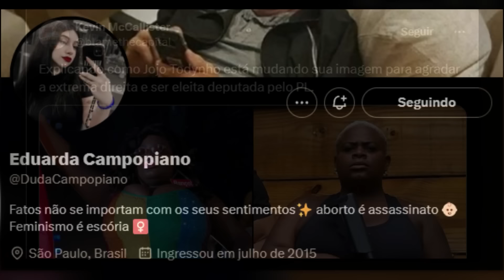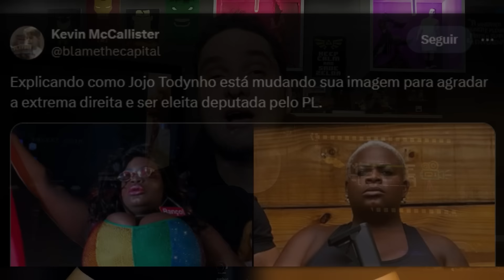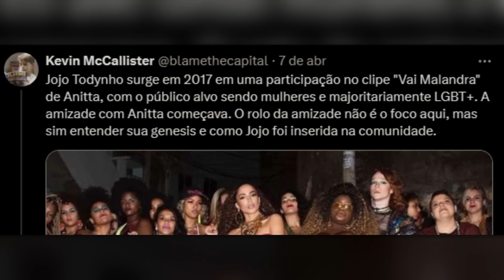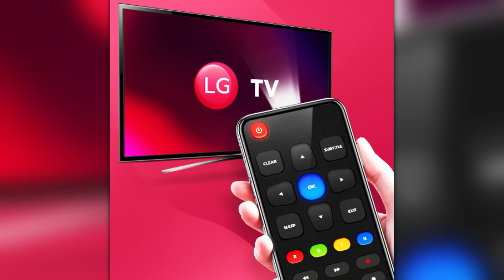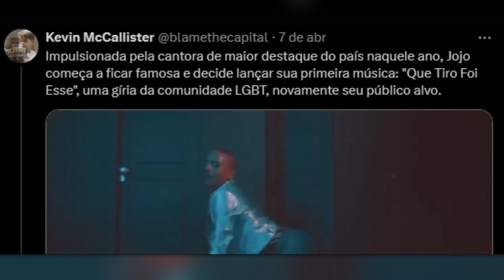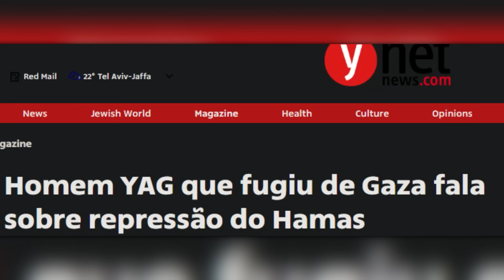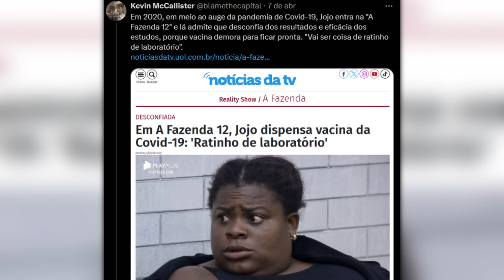BOICOTADOS 2024: JOJO TODDYNHO TRAIU A ESQUERDA E VIROU BOLSONARISTA DE EXTREMA DIREITA!